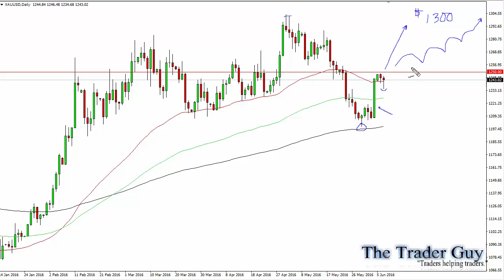Gold Forecast June 8, 2016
Chris looks at the gold markets, as we have quite a few bullish signals going on at the same time. We initially tried to fall during the course of the day on Tuesday, but we turn right back around to form a bit of a hammer. This hammer of course is a bullish sign but we sit just below the $1250 level, so it's not until we break above there that it looks as if the bullish momentum will continue.

Longer-term uptrend

We believe that there is a longer-term uptrend in this market, as the 50 day exponential moving average as well as the 100 day exponential moving average is above the 200 day exponential moving average. That is the very definition of an uptrend for most long-term traders, and as we have seen such an impulsive move over the last year or so, it makes sense that the gold markets continue to strengthen.

This was further exacerbated on Friday as the jobs number out of the United States was so anemic, adding only 38,000 jobs during the month of May. Initially, the market expected to see a gain of 165,000 jobs during that month, but obviously was very disappointed. This means that perhaps the Federal Reserve will not be able to raise interest rates anywhere near as quickly as once thought, and as a result the US dollar will continue to struggle. As the US dollar struggles, it typically means that the price of gold goes higher as it takes more of those US dollars to buy that bounce of gold.

At this point, the market should continue to go higher eventually, and on the break above the $1000-$50 level, it appears that the next target will be somewhere close to the $1300 level, and perhaps even beyond. It's not necessarily going to be a straight shot higher, but certainly likely to happen in our estimation.